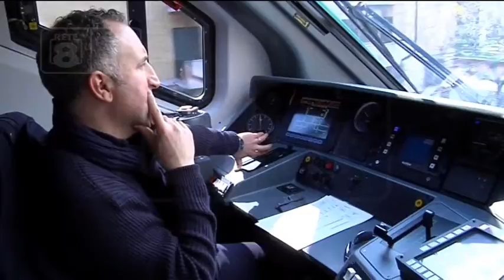Abruzzo - Industria ed export: infrastrutture decisive